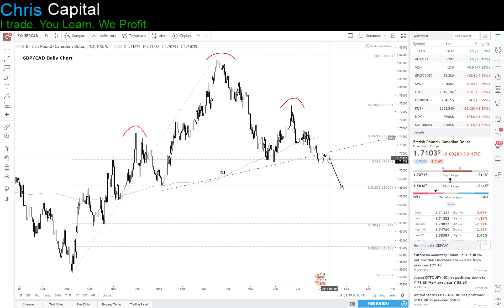Forex Analiza Tehnica - GBPCAD 28.07.2018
I Trade. You Learn. We Profit